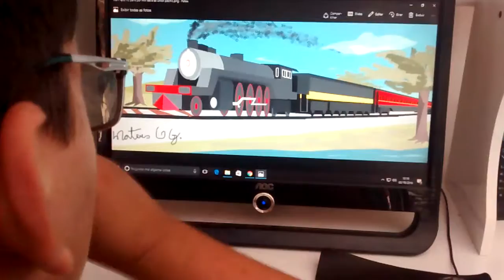Mateus desenhando um lindo trem